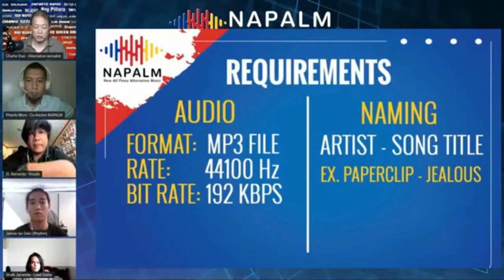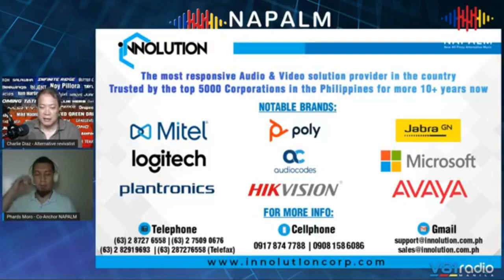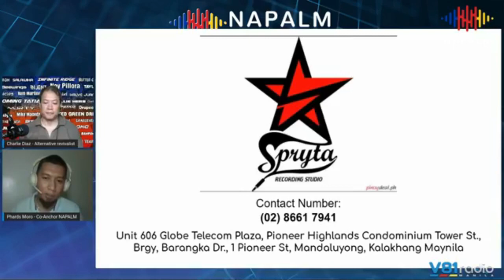New All Pinoy Alternative Music (NAPALM) featuring ARTIKULO KWATRO - Part 3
Get to know more about this week's featured indie rock band as Artikulo Kwatro will serve us their heart-wrenching songs that discuss unrequited love because, to be honest, we have all gone through that undeniable situation, one way or another. Together with the Alternative Revivalist, Charlie Diaz, and resident rakista, Phards Moro, don't miss this exciting mellow indie rock Sunday at NAPALM, your new ALL PINOY Alternative music source. This Sunday, May 2 at 1 PM. Only here on V81RadioManila!